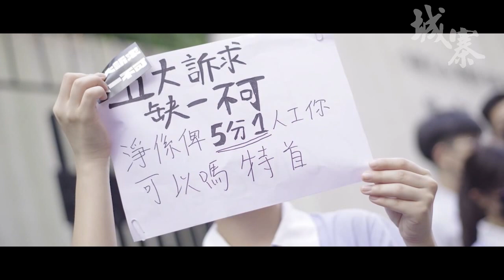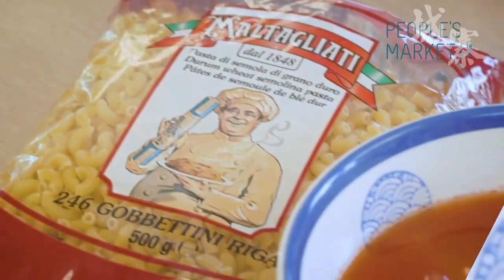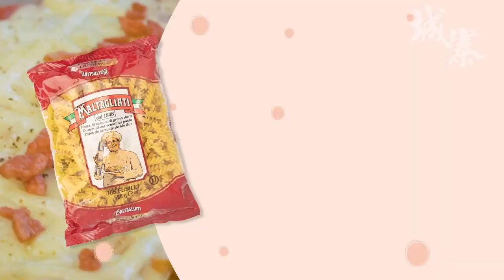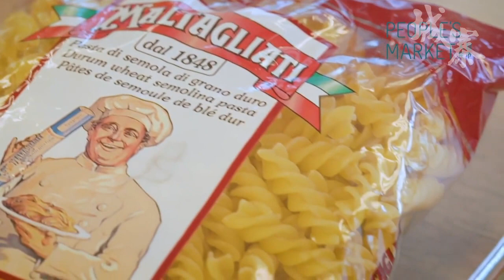中共政權七十年 - 03/10/19 「離地新聞」1/2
「離地新聞」

主持：Titus．Chris

題目：《中共政權七十年》